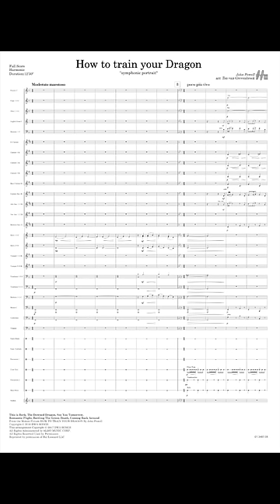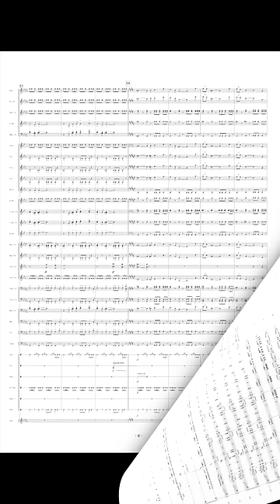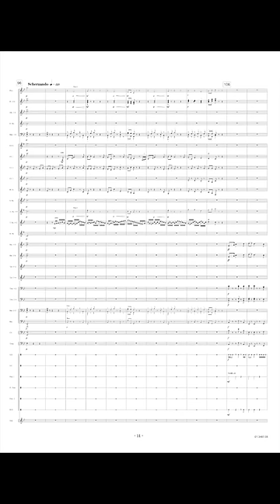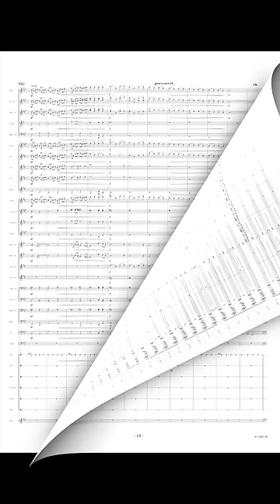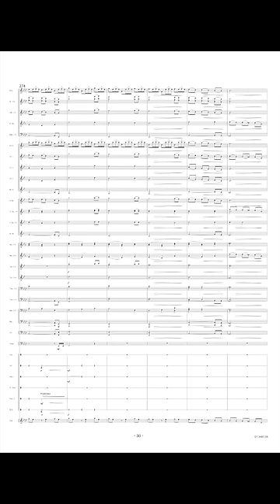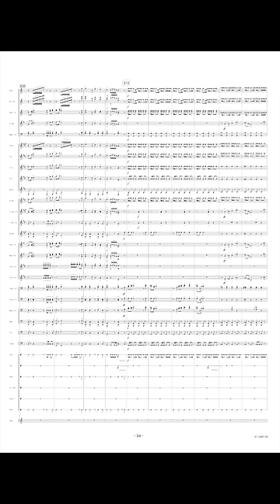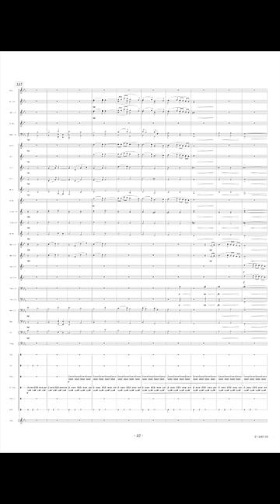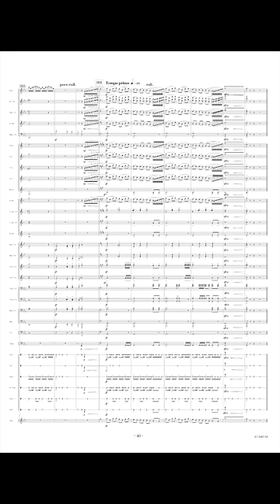How To Train Your Dragon - John Powell/Arr. Ton van Grevenbroek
The music from How to Train Your Dragon by composer John Powell is possibly the best film score in the last ten years. This beautiful animation film is sublimely supported by this music. Including the titles: This is Berk, The Downed Dragon, See You Tomorrow, Romantic Flight, Battling the Green Death and Coming Back Around, this is a spectacular selection for both Harmony and Fanfare Band. This will be a joy for the band to play!

Conducted by Francisco Ferreira
Recorded by Banda Sinfónica Portuguesa